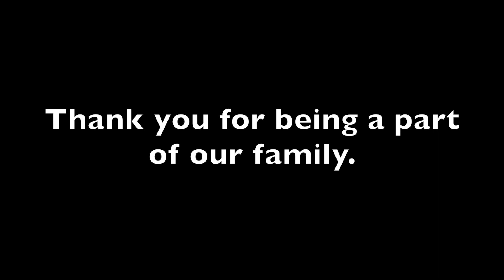Shelly Adamcik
We love you and miss you Shelly...